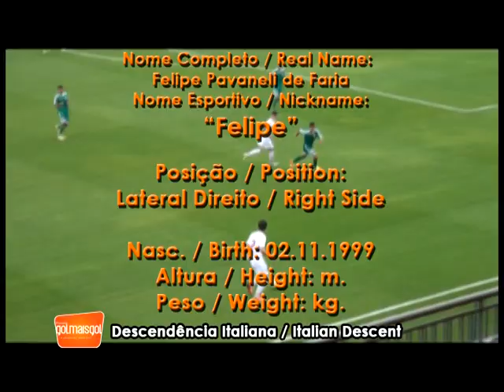Felipe Pavaneli de Faria Lateral Direito